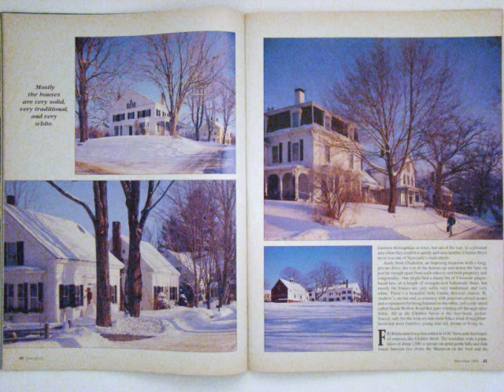58 Glidden Street, Newcastle, Maine 04553 Main House